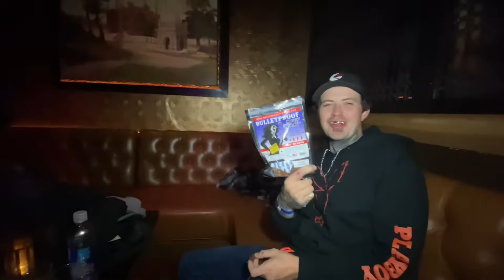Bulletproof beef jerky